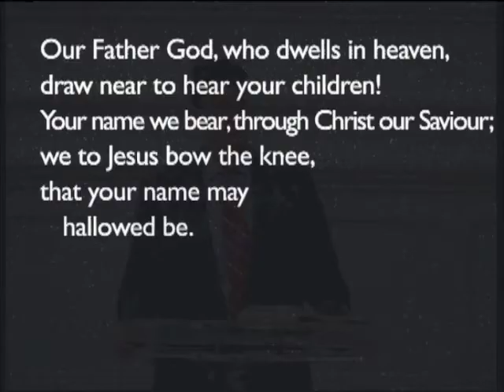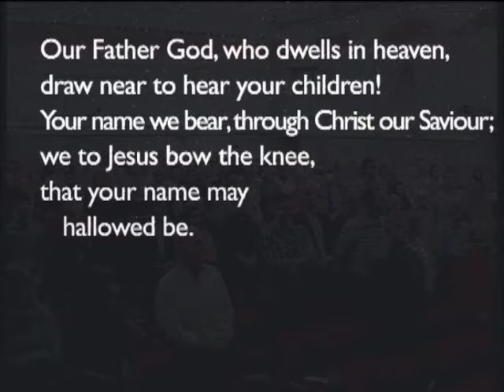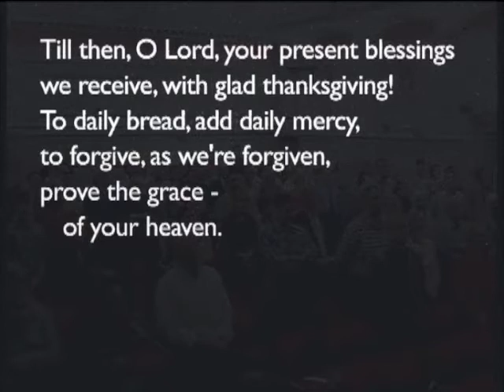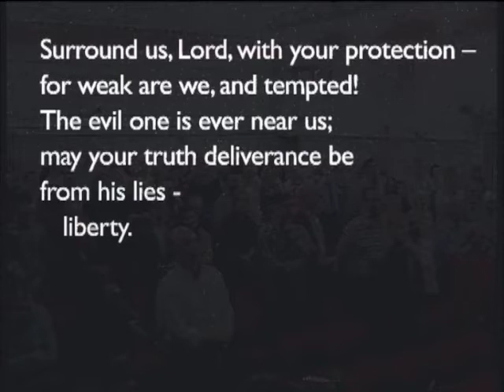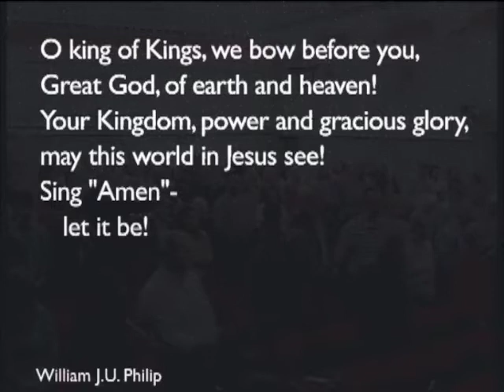170604am - Deuteronomy 13